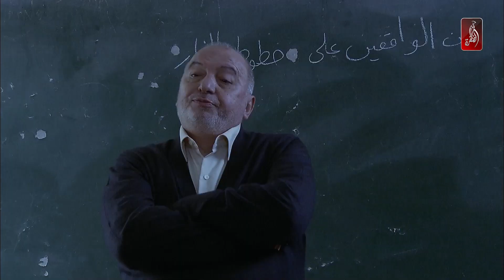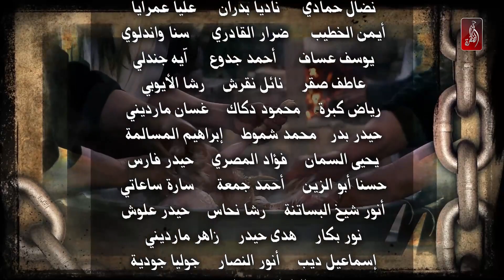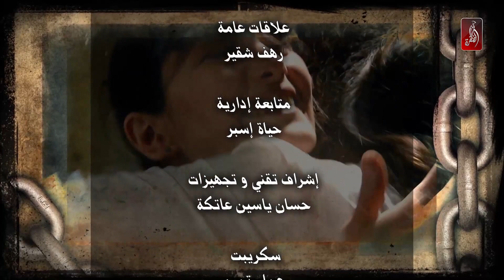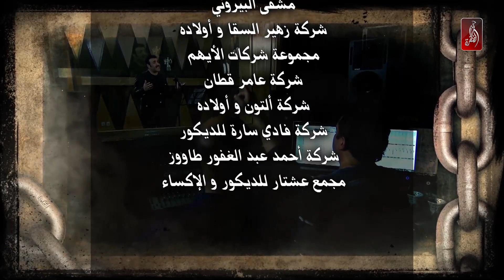مسلسل لعنة الطين | الحلقة 02